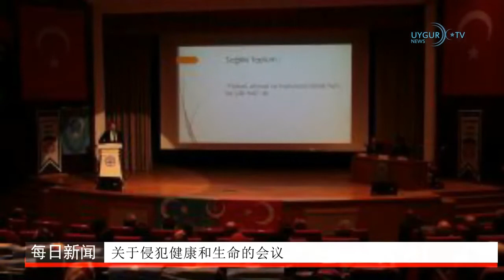11 01 2020 巴基斯坦清真寺遭自杀炸弹袭击